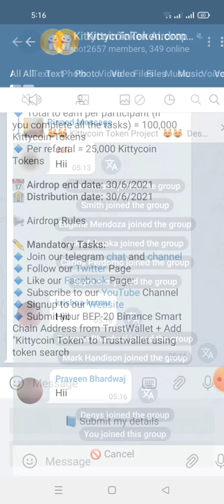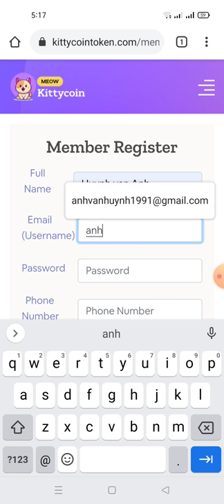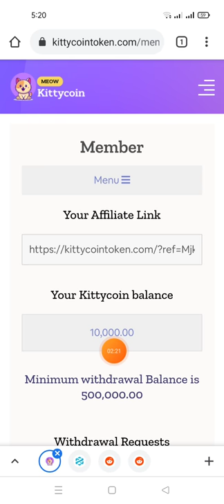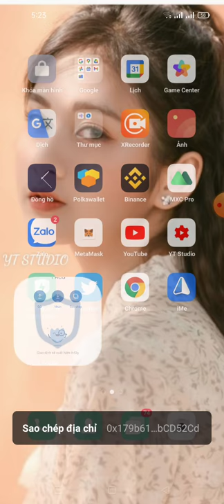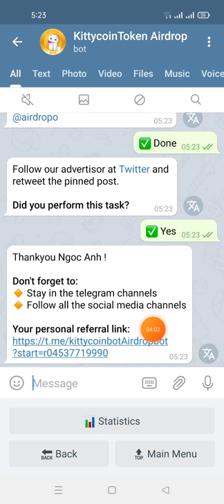Aidrop nhận 100.000 KITTY (mạng bsc kèo ngon)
links box
🚀 Airdrop: Kittycoin Token
💰 Value: $TBDA
👥 Referral: 25k Kittycoin Tokens
💸 Tokens: 100,000 + 25,000 Kittycoin Tokens
📅 Airdrop End Date: June 30, 2021
🏦 Distribution Date: June 30, 2021

📖 Step-by-step guide:
🔹 Submit BEP-20 Wallet address

📃 Information
Kittycoin is a meme based cryptocurrency inspired by Dogecoin. 10% of coins go to support user voted upon animal shelters & rescues.